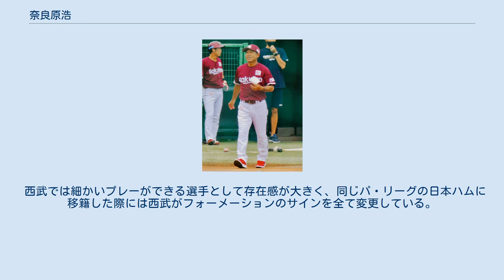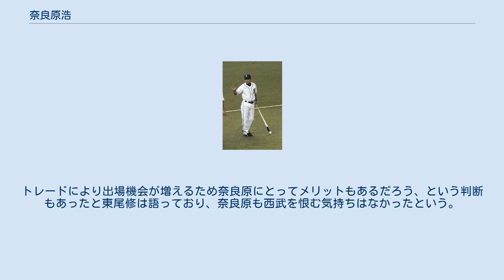奈良原浩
奈良原 浩（ならはら ひろし、1968年5月16日 - ）は、埼玉県南埼玉郡白岡町（現：白岡市）出身の元プロ野球選手（内野手、右投右打）。
現在は東北楽天ゴールデンイーグルスの内野守備走塁コーチを務めている。
 埼玉県白岡町でクリーニング店を営む家庭に生まれる。
4歳頃に軟式野球のボールとグローブを買ってもらい、父と仕事の合間などにキャッチボールをするようになった。
白岡市立篠津小学校ではスポーツ少年団で野球をし、篠津中学を経て帝京高校に進学。
帝京では練習時間の2/3が守備練習に充てられ、監督の前田三夫の優れたノックで守備を鍛えられたという。
1学年上には河田雄祐と小林昭則がおり、チームは2年春の選抜大会で準優勝している。
主将となった3年春も選抜大会に出場し、初戦で高知高校と対戦して自身は1番・遊撃手として2安打1盗塁の成績を残したが、チームは0対3で敗れている。
 青山学院大学へ進むと、2年の秋に遊撃手として東都リーグのベストナインに満票で選ばれ、チームも優勝した。
3年春のリーグ戦ではリーグ5位の打率を残してベストナインに選ばれ、同年は日米大学野球の代表にも選ばれた。
3年秋、4年春・秋もベストナインに選ばれ、特に4年春は首位打者も獲得している。
また同年も日米野球の代表に選ばれ、東都大学リーグでは通算77試合出場、251打数77安打、打率.307、1本塁打、24打点。
1990年度ドラフト会議にて西武ライオンズから2位指名を受け、契約金と年俸それぞれ6,000万円、840万円（いずれも推定）で入団契約を結んだ。
 西武ライオンズ 1991年から、一軍守備走塁コーチの伊原春樹には「走塁と守備でプロとして食っていける」という高い評価を受け、4月21日には初めてスタメンで起用されるなどシーズンで70試合に出場した。
同年の日本シリーズでは第1戦で代走としてシリーズ初出場を果たした。
 1992年は代走や田辺徳雄の守備固めとして試合終盤にたびたび起用された。
同年の日本シリーズでは第3戦の8回に伊東昭光からシリーズ初安打、初打点を記録しているオフには380万円増の年俸1,700万円（推定）で契約を更改した。
 1993年は遊撃手として49試合にスタメンで出場するなど、110試合に出場。
日本シリーズでは第1戦で9番・遊撃手としてシリーズで初めて先発出場し、2安打1得点の成績を残した。
 1994年は5月7日の対ロッテ戦で送りバントした際に一塁上で転倒し、鎖骨を骨折して全治2ヶ月のケガを負っている。
 1995年は松井稼頭央と併用され、遊撃手として46試合にスタメンで出場し、2年ぶりに出場試合数が100試合を超えた。
 1996年は田辺とともに主に二塁手として起用され、53試合に先発出場し、22盗塁を記録している。
 1997年は高木浩之が二塁手として先発出場する事が多く、出場試合数は100試合を割っている。
1997年7月10日の近鉄戦の9回表無死一、二塁で二走の奈良原が捕手からのけん制でアウトこれに抗議して塁審の胸を突き奈良原は退場となり監督の東尾修は試合終了後塁審に胸ぐらをつかみ右足で回し蹴りし東尾は3試合出場停止制裁金10万と処分を科された。
同年10月30日に西崎幸広との交換トレードで石井丈裕とともに日本ハムファイターズへ移籍。
この際、日本ハム監督の上田利治はトレード要員として奈良原と投手1名を要求し、他の野手なら交渉は破談にすると宣言したため、西武監督の東尾修はやむを得ず承諾したという。
 日本ハムファイターズ、中日ドラゴンズ 1998年は開幕当初は代走や二塁手、遊撃手の守備固めとして起用されていたが、打撃不振に陥った金子誠に代わってスタメンで起用されると3割を超える打率をマークし、5月19日から2番・二塁手のレギュラーに定着した。
その後、右肩を痛めた田中幸雄が6月下旬から一塁手にコンバートされたため、2番・遊撃手となっている。
夏場は体調維持に苦しんだが、自身初の規定打席に到達し、ビッグバン打線の中で貴重なつなぎ役となった。
同年はリーグ2位の30盗塁、同5位の出塁率.388を記録し、年俸は2,600万円増の7,400万円（推定）となっている。
 1...